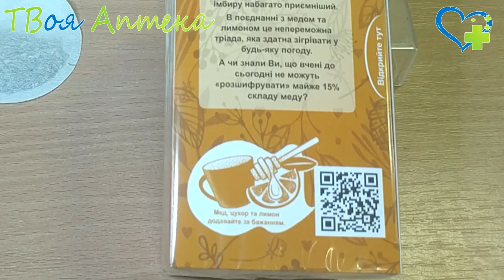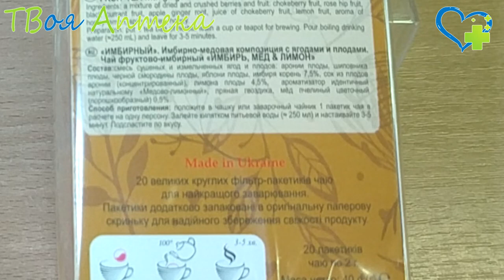Фиточай Мудрость природы Имбирь, мед и лимон - показания, описание, отзывы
ІМБИР МЕД І ЛИМОН
Чай фруктово-імбирний. Імбирно-медова композиція з ягодами і плодами. Чай зі справжніх плодів і ягід. Без жодних консервантів, барвників, без ГМО. Джерело природної краси та сили. Природньо багатий вітамінами. Натуральна якість. Барвиста картонна коробочка. 20 великих круглих пакетиків чаю для найкращого заварювання. Пакетики додатково запаковані в оригінальну паперову скриньку для надійного збереження свіжості продукту.

Склад: суміш сушених і подрібнених ягід та плодів: аронії плоди, шипшини плоди, чорної смородини плоди, яблуні плоди, імбиру корінь, сік з плодів аронії, лимона плоди, аромат медово-лимонний, пряна гвоздика, мед бджолиний квітковий.

❤️ Внимание!